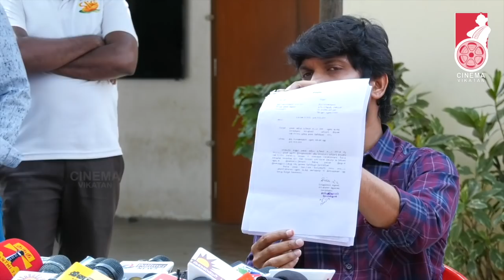FULL Details: Abi Saravan shows PHOTO PROOF on his Side against Aditi Menon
Aditi Menon _ Abi Saravanan Controversy

CREDITS
Reporter- Krishnaveni, Camera Ramesh Kannan Edit - Priyanka